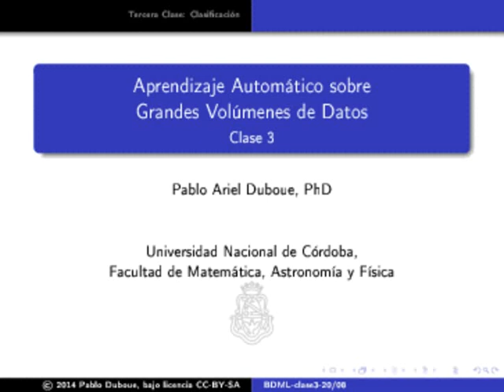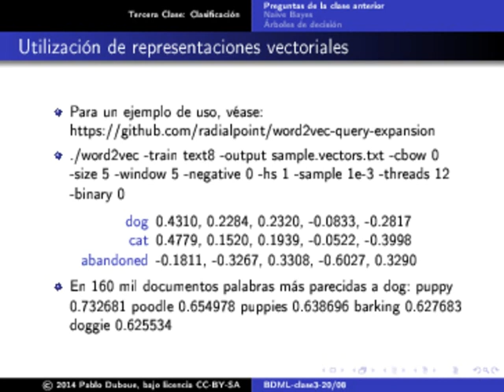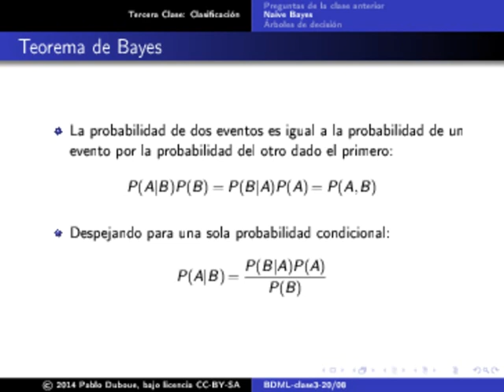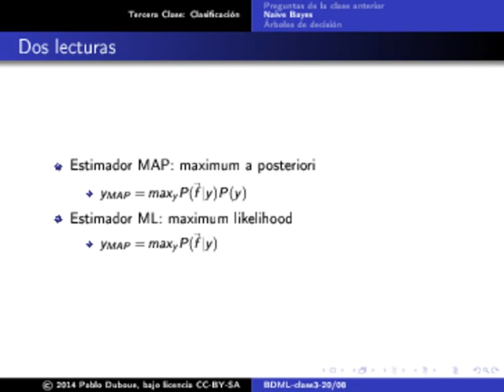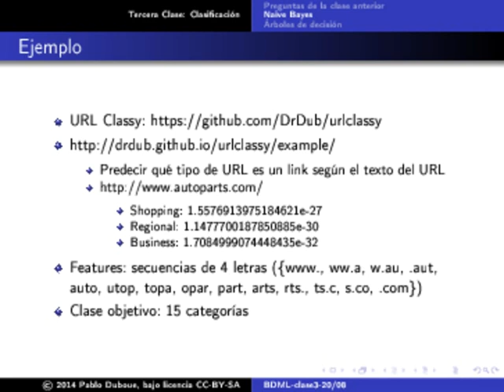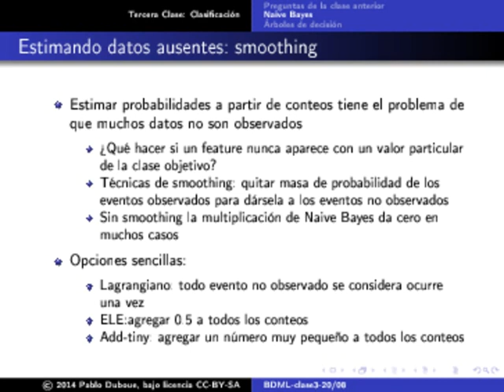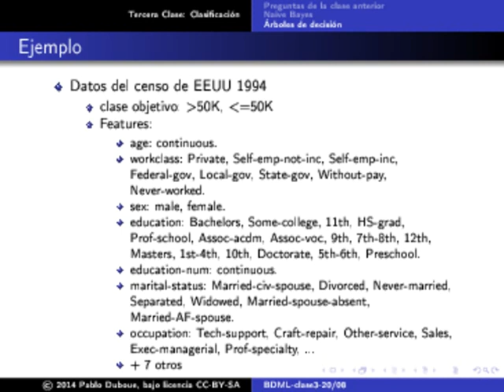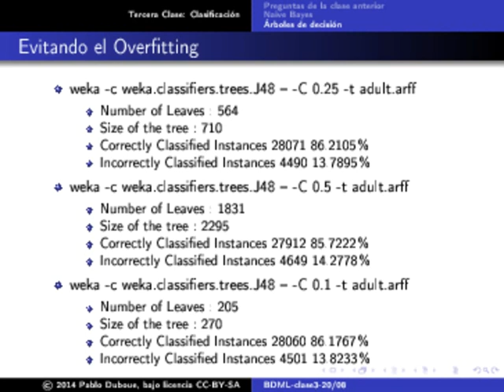Aprendizaje automático sobre grandes volúmenes de datos - Clase 3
Teorema de Bayes

Estimador MAP: maximum a posteriori
Estimador ML: maximum likelihood

Teorema de Bayes: Ejemplo

Naive Bayes. Ejemplo, URL Classy

Estimando datos ausentes: smoothing

Árboles de decisión. Impuridad de Gini. Information Gain
ID3. Ejemplo. Datos del censo de EEUU 1994. Evitando el Overfitting